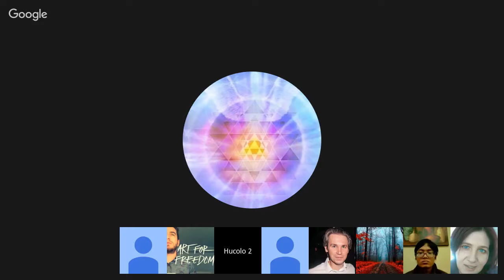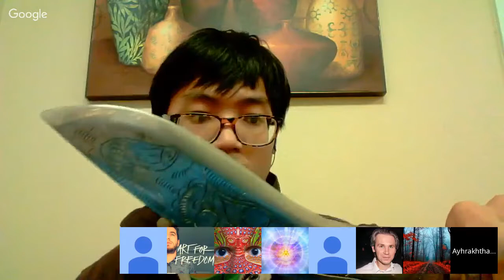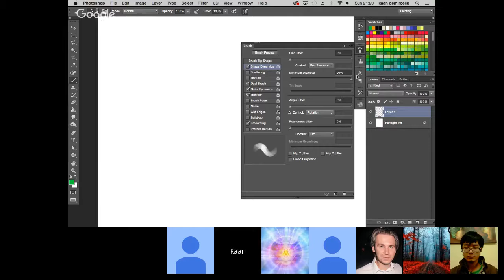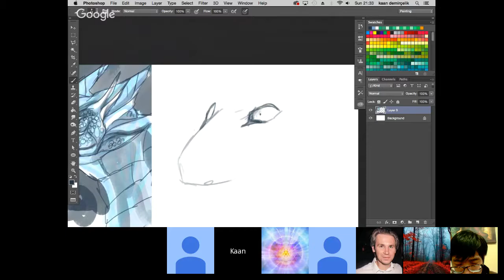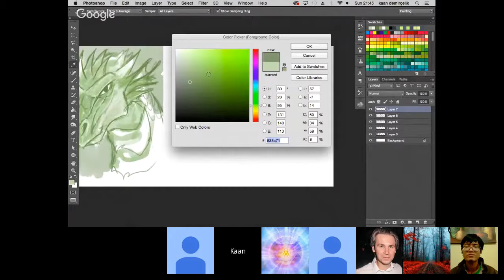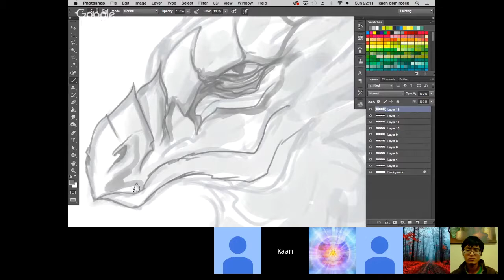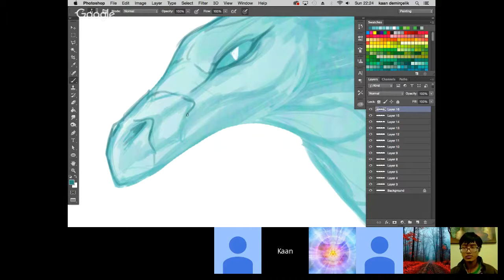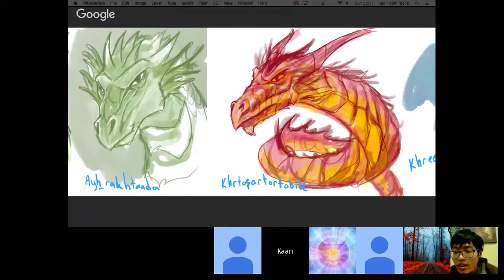Yogananda and Nina. Channeled by Max. Dec 4, 2016